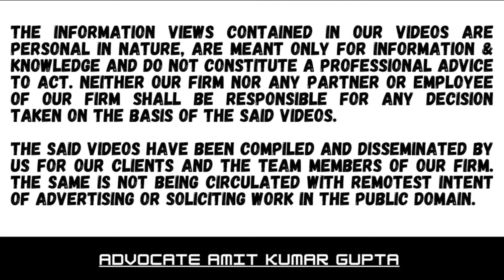WHETHER PAST HISTORY OR TREND OF ASSESSEE IS TO BE TAKEN INTO CONSIDERATION BY AUTHORITIES?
Case Summary:

[2022] 99 ITR (Trib) 522 ( ITAT[Chand ])

[ BEFORE THE INCOME-TAX APPELLATE TRIBUNAL — CHANDIGARH "B" BENCH ]

NEW TRUCK OPERATORS UNION v. INCOME-TAX OFFICER

SUDHANSHU SRIVASTAVA (Judicial Member)  and VIKRAM SINGH YADAV (Accountant Member)

Favouring: Assessee, person /Department/Department of State/Union
Government, and/or the State/Union/ Financial Corporations/Institutions of State/ Union

Income estimation of net profit

Failure by assessee to produce books of account and original vouchers pertaining to income and expenditure

Assessing officer applying profit rate of 12 per cent. On gross receipts

National faceless appeal centre reducing it to 5 per cent.

No cogent reason given for such estimation

Past history or trend of assessee not taken into consideration by authorities

Application of net profit rate of 2.5 per cent. On gross receipts would meet ends of justice

Cases referred to :
Bathinda Truck Operator Union v. ITO [2007] 158 Taxman 148 (Asr.) (Mag) (para 3)
Berger Paints India Ltd. v. CIT [2004] 266 ITR 99 (SC) (para 5)
CIT, Central and United Provinces v. Laxminarain Badridas [1973] 5 ITR 170 (PC) (para 5)
Shri Guru Nanak Truck Operators Union v. ITO (I. T. A. No. 284/Chd/2020, dated March
18, 2021) (para 3)

WHETHERPASTHISTORYORTRENDOFASSESSEEISTOBETAKENINTO CONSIDERATIONBYAUTHORITIES?
INCOMETAXAPPELLATETRIBUNALCHANDIGARH"B"BENCH
#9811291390 (Call only after taking time on whatsApp)